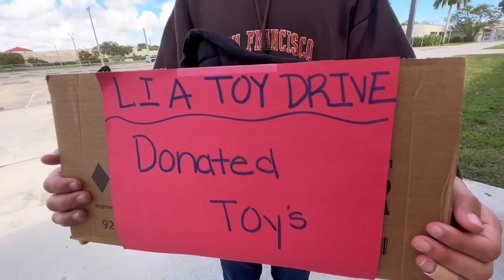CHIEF TV 12/5/22